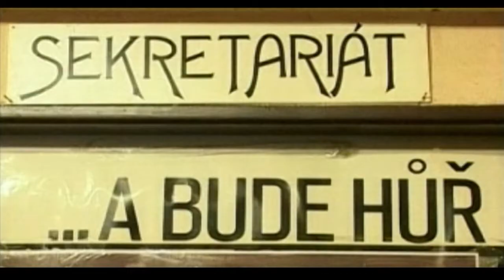Evropské volby 2009 — #25 Balbínova poetická strana — spot č. 2 (krátký)